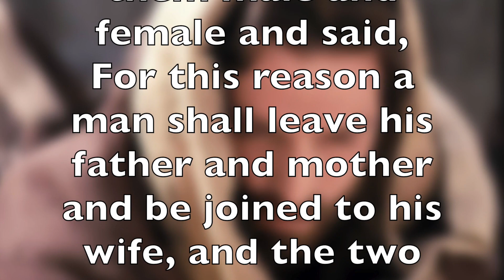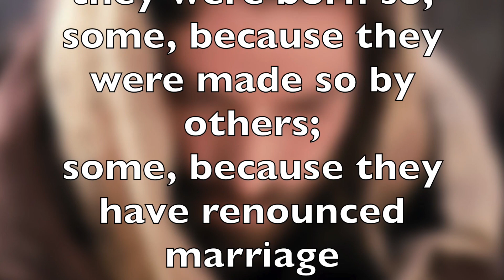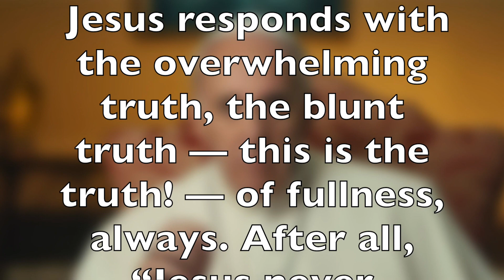Gospel of August 13th, 2021 commented by Pope Francis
Reading and commentary on the Gospel of today, commented by Holy Father . Audio from the vaticannews.vs site